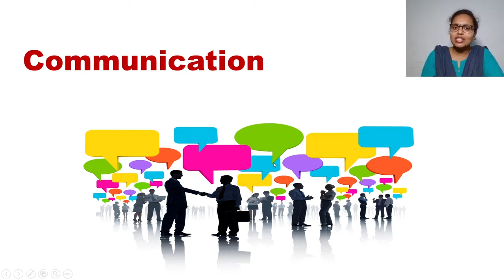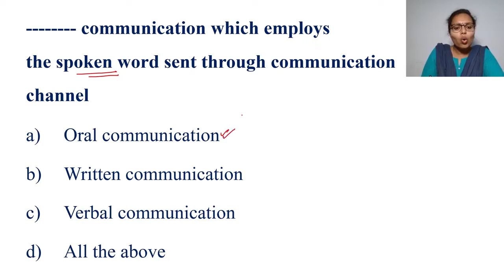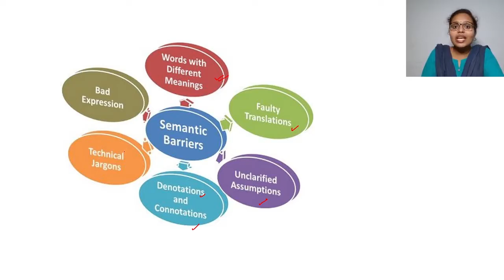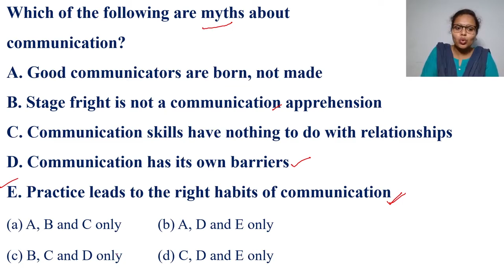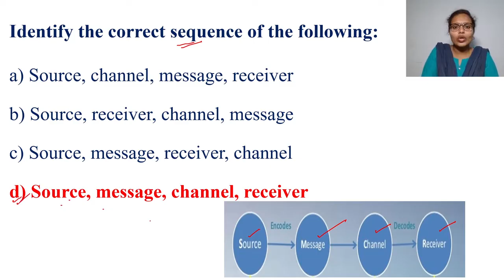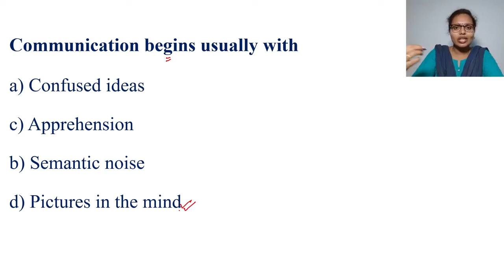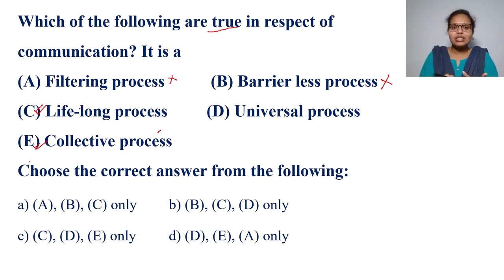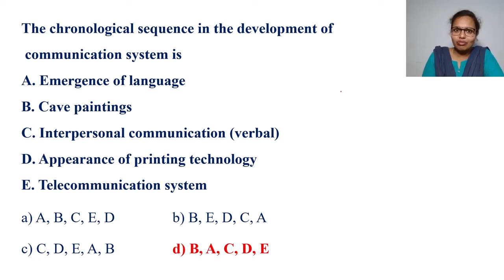UGC NET 2023 | Paper 1 | Communication |Important Questions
✅SCERT Lecturer

✅ UGC NET - Commerce, Computer science, English, Economics, Management,  Mathematics, Paper 1

✅ Personalized Mentorship

✅Most Updated